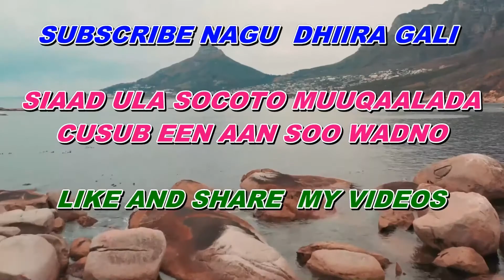Hadii La Cuno Waa Xaaraan Hadii La Cabana Waa Xalaal Xujo Adag Jawaabtu Waa Maxey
Kusoo dhawaada kula lihi TV       oo aad ka heli doontaan waxyaabo aadku qanacdaan sida wararka dalka iyo dibada qisooyinka jaceylka iyo diiniga sheekooyinka iyo inkale oo lama filaan idin kaga dhigi doono hadaba hadii aad nagu cusub tahey subscribe ta nagu dhiira gali siaad ula socoto muuqaalada aan soo galin doono like iyo share na hanaga hilmaamin si channel ka noogu koro dhiira galina noogu noqoto  mahadsanidiin